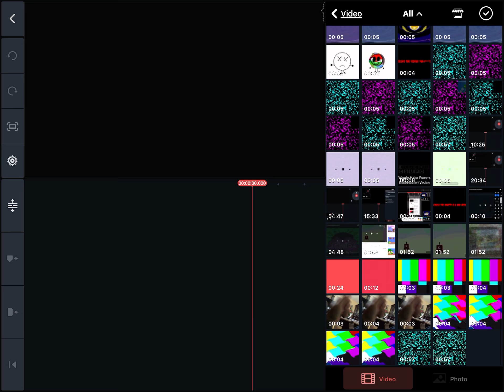How to make g major 20 on kinemaster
How to make that